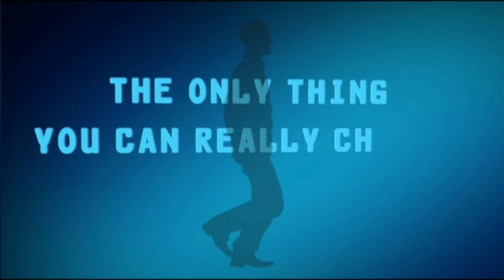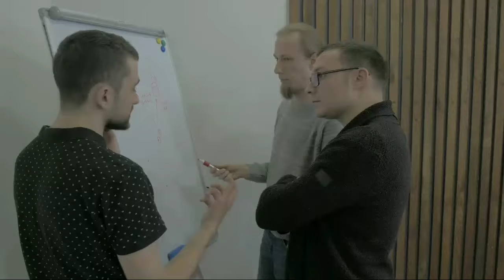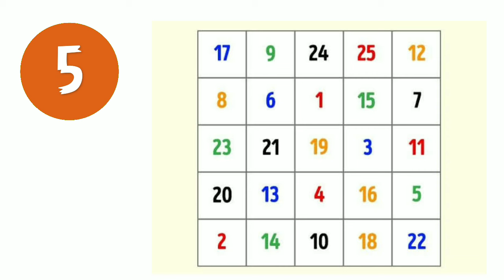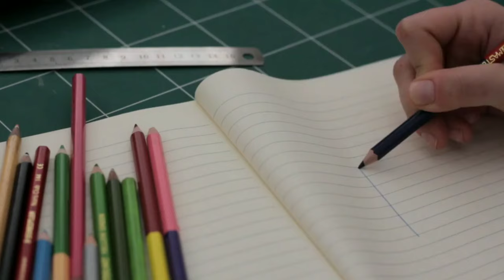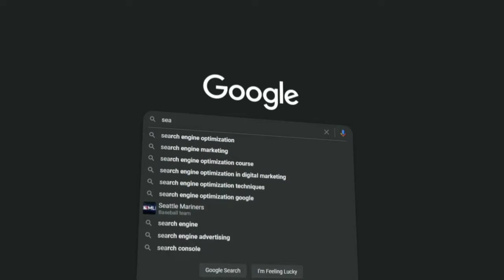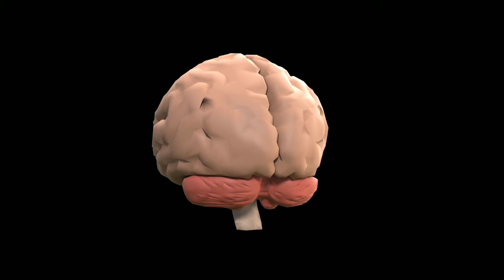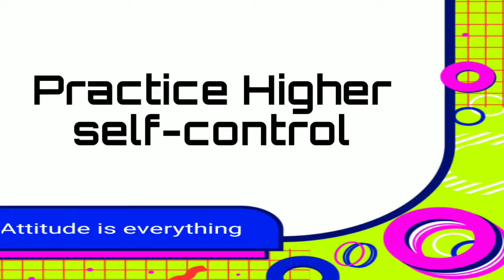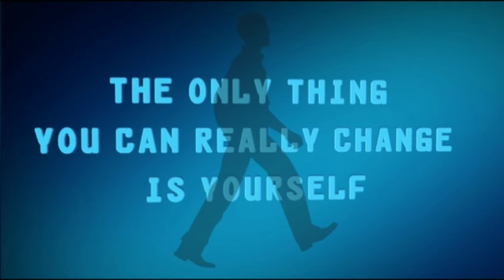ഓർമശക്തി കുട്ടൻ എളുപ്പവഴി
YOUR SUPPORT IS MY INSPECTION

(suggest more contents in the comments)